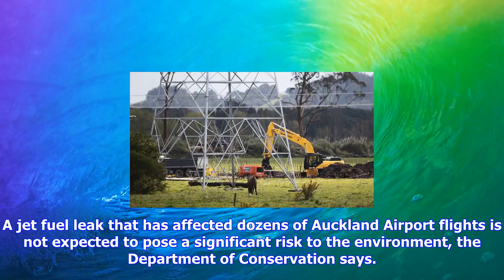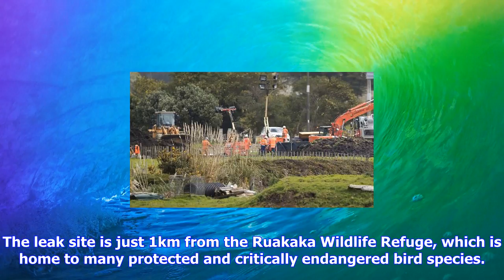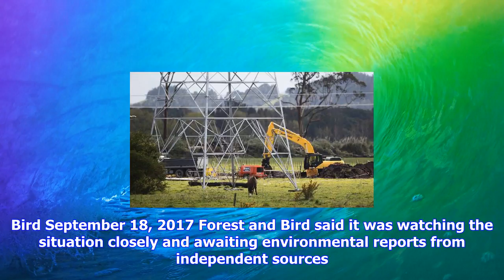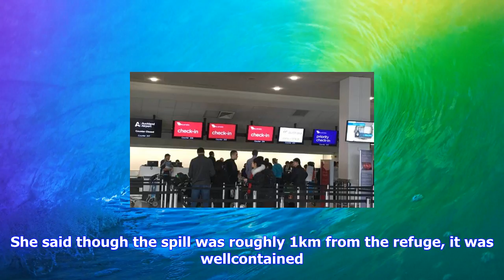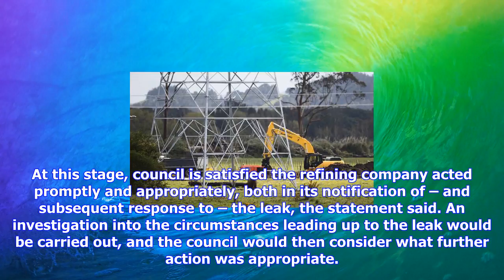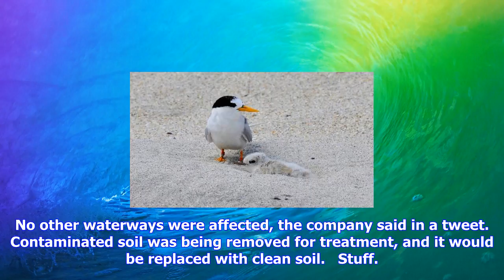Breaking News | Auckland airport jet fuel crisis not likely to affect wildlife - doc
Auckland airport jet fuel crisis not likely to affect wildlife - doc

HANNAH MARTIN Last updated 1244, September 18 2017 The pipeline that supplies the nations oil and fu...